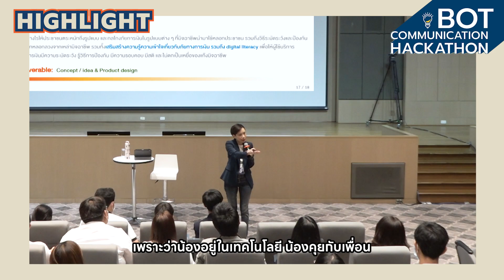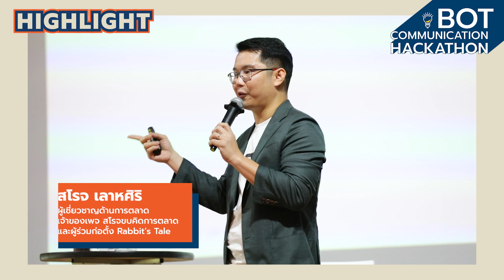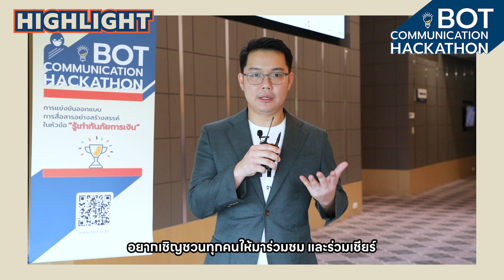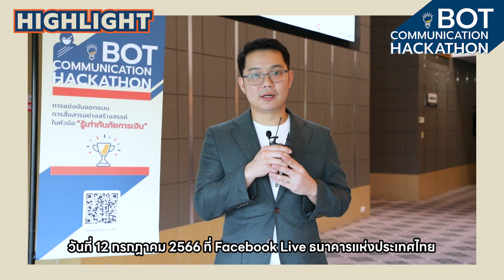✨Highlight จาก Workshop โครงการ BOT Communication Hackathon✨ -19 มิ.ย. 66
✨Highlight จาก Workshop โครงการ BOT Communication Hackathon✨ เมื่อวันที่ 19 มิ.ย. 66